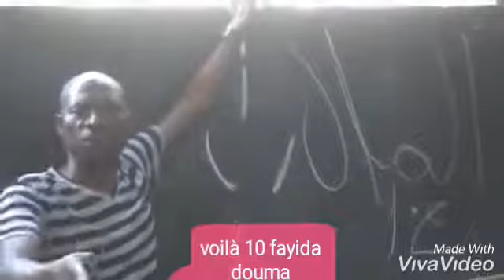10 faida spéciaux de lalaby pour avoir milliardaire.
utilise ce lien et crée ton compte pour avoir ton argent rapidement !

Inscrivez-vous pour obtenir un bonus de 10 dollars américains pour les nouveaux arrivants ! J'ai gagné plus de 200 dollars américains en regardant la vidéo ici, vous pouvez donc l'essayer.